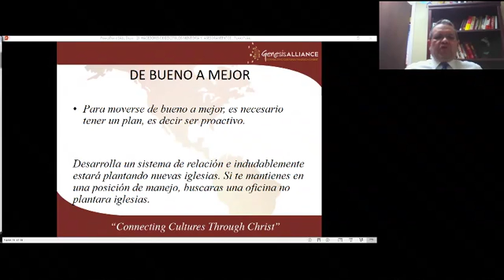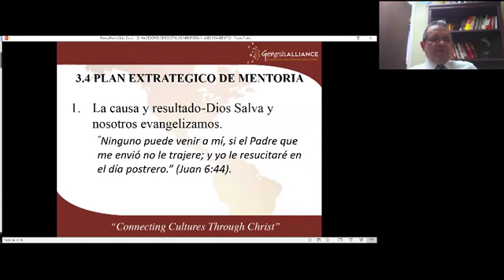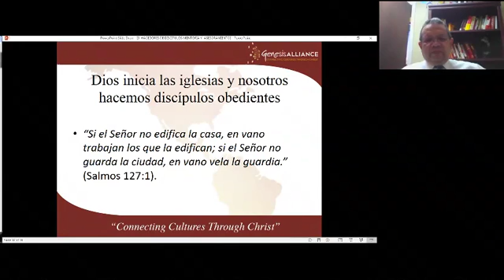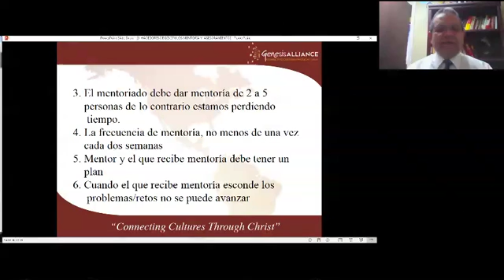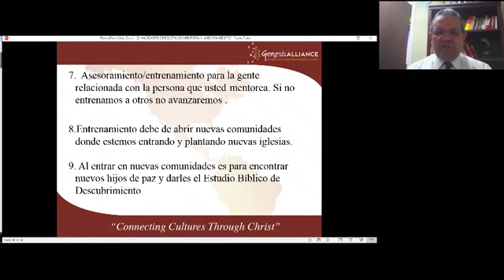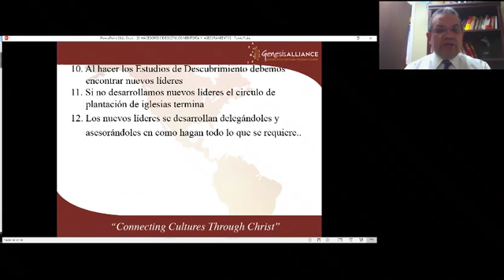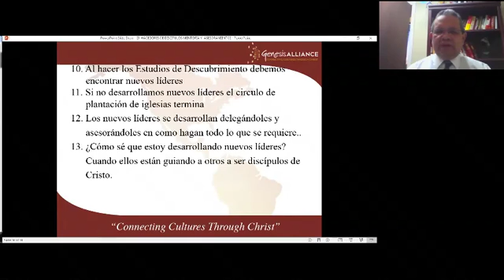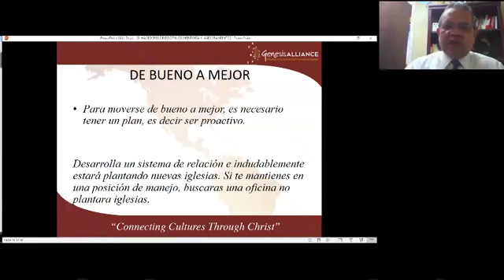510 COMO PLANTAR IGLESIAS PARTE 17 / 23 IBIT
Curso dictado por el Profesor Sixto Rivera